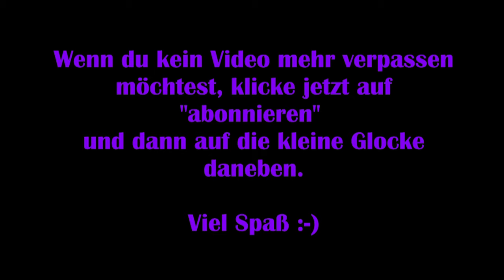Syberia 3 - #11 Betrunkener Kapitän [Lets Play] [Deutsch]